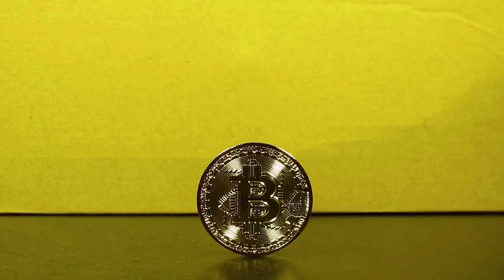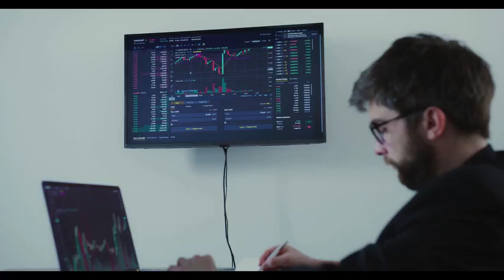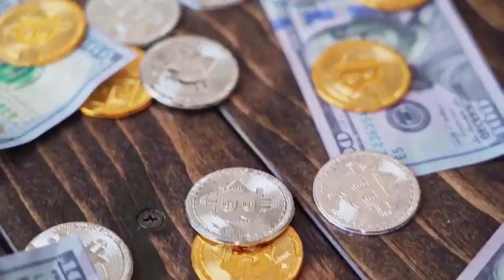ARB WILL +10000% - Arbitrum THIS IS WHY PRICE PREDICTION & NEWS